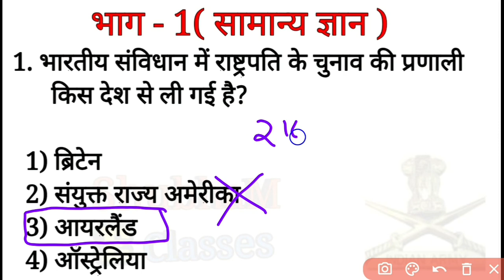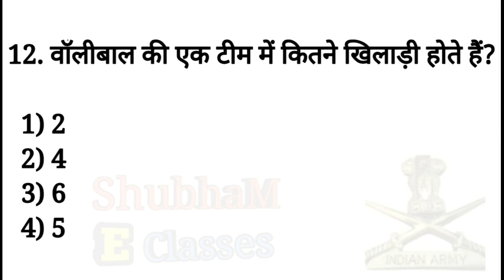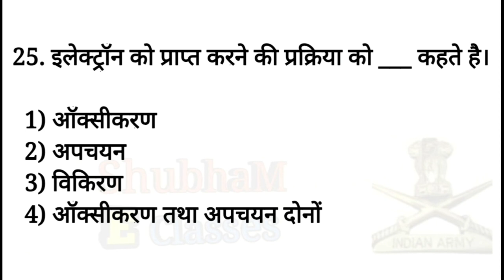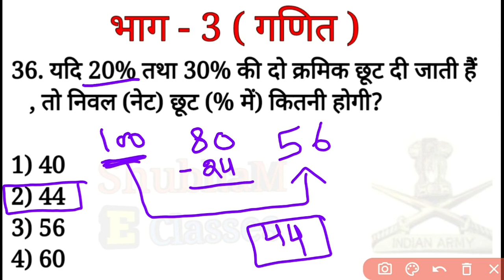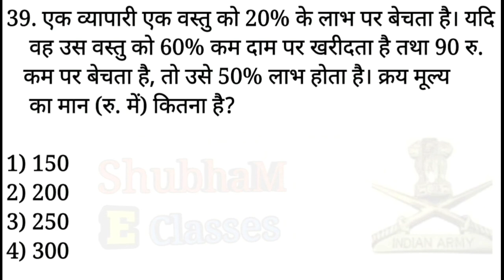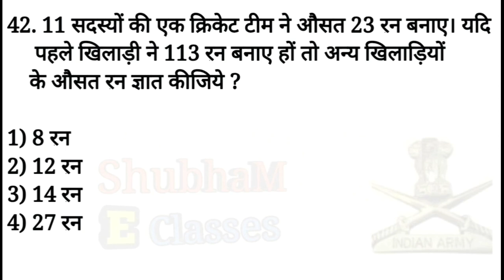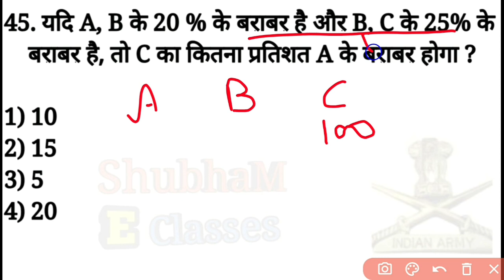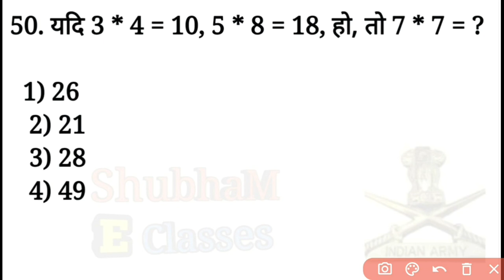Army gd model paper 9,army gd practice set 2020,army gd orignal paper,army gd mock test 9 2020,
shubham e classes gk